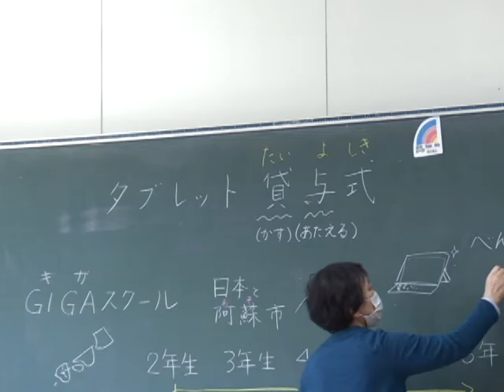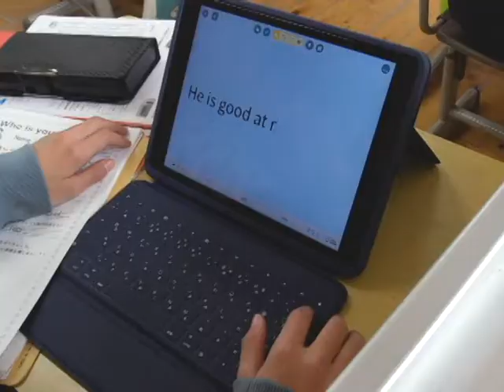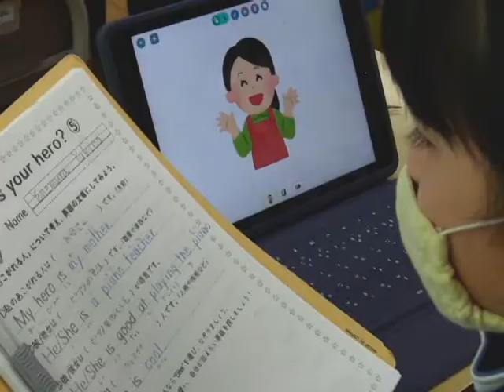未来の教育～1人1台のタブレット端末～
4月から本格的に始まる1人1台のタブレット端末を用いた授業。3月に行われた、阿蘇市立阿蘇小学校でのタブレット端末の貸与式や、一の宮小学校の外国語の授業の様子などをお伝えします。